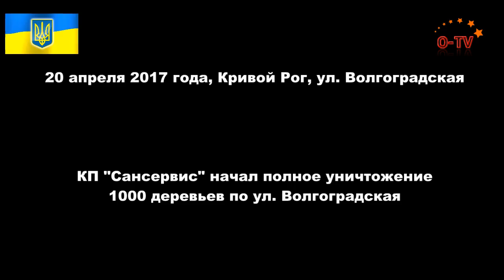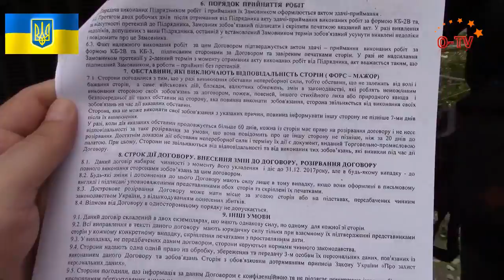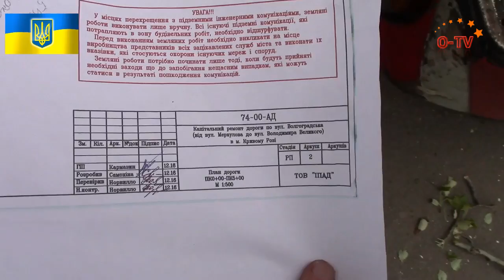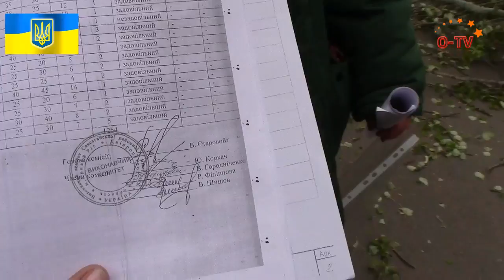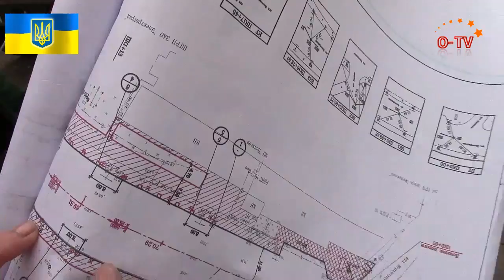КП "Сансервис" начал полное уничтожение 1000 деревьев по ул. Волгоградская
20 апреля 2017 года, Кривой Рог, ул. Волгоградская
КП "Сансервис" перешел с безжалостного омоложения на полное выкорчевывание абсолютно живых и здоровых деревьев. С р-н ст. Мудреная КП "Сансервис" начал методичное "омолаживание" серебристых тополей, которых вообще
омолаживать нельзя - они просто умирают от этого. Но представители КП "Сансервис" заявили, что они теперь уже не омолаживают, а полностью вырубают 1000 серебристых тополей, причем не важно живое дерево или нет, для якобы расширения дороги! и потом когда нибудь посадят новые деревья. И на это уничтожение деревьев им дал якобы разрешение Саксаганский райисполком. Подробности на видео: